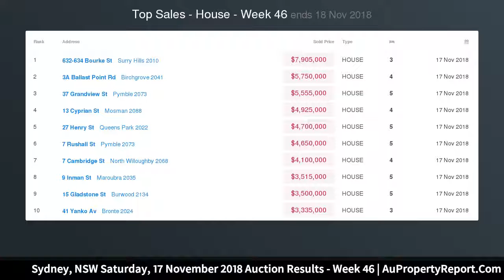Sydney, NSW Saturday, 17 November 2018 Auction Results - Week 46 | AuPropertyReport.Com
Sydney, NSW Saturday, 17 November 2018 Auction Results - Week 46